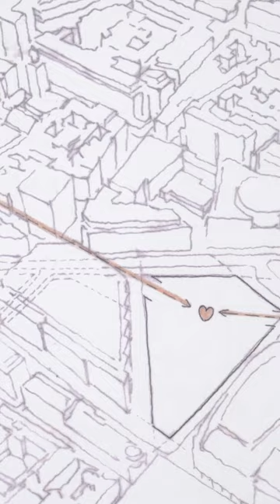Michael Bloomberg for our Oral History Programme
'If I'm ever gonna build a building, Norman Foster really understands the client' - Michael Bloomberg for our Oral History Programme.